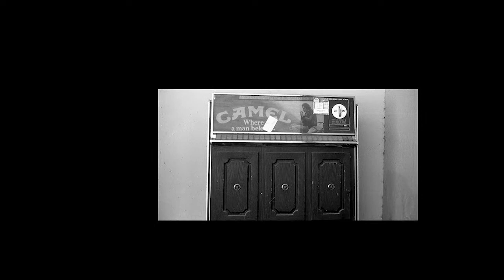The Photography of Tom S. Extant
Medium format imagery taken by photographer Tom S. Extant.